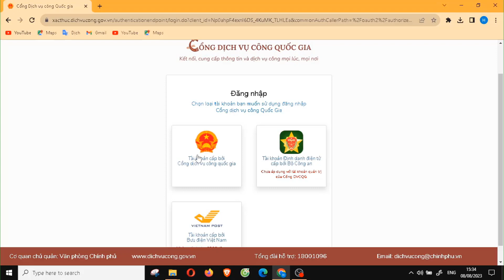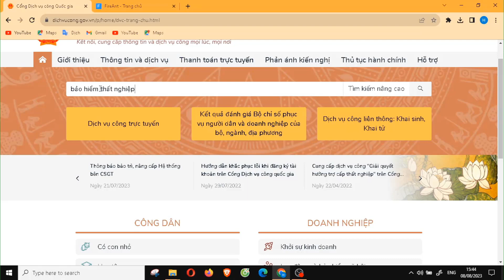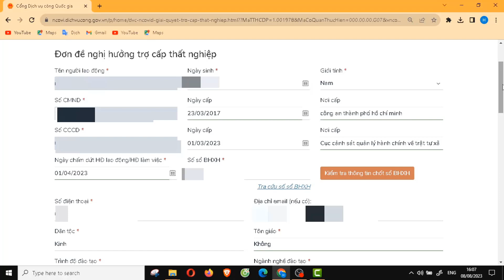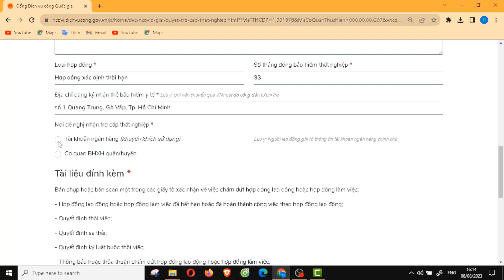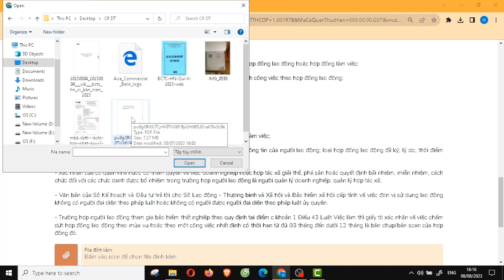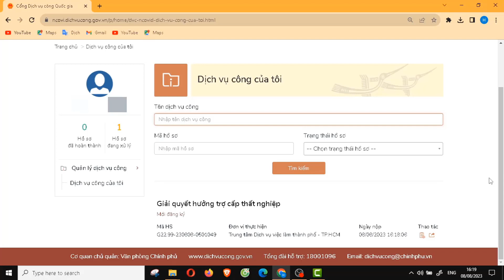Cách làm thủ tục nhận Bảo Hiểm Thất Nghiệp bằng Online (Cực dễ, ai cũng làm được trong vòng 5 phút)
Hiện nay, thủ tục nhận trợ cấp thất nghiệp bằng online đang được phổ biến
Các bạn có thể hoàn toàn làm được tại nhà mà không cần phải đến trung tâm giới thiệu việc làm (Tránh mất thời gian, mệt mỏi vì chờ đợi)
1. Hồ sơ khi làm online
- Bản chụp quyết định thôi việc (không cần phải chụp sổ bảo hiểm, chứng minh nhân, căn cước công dân như đi làm trực tiếp)
2. Lưu ý trước khi nộp hồ sơ
- Bạn phải yêu cầu công ty chốt sổ bảo hiểm trước khi làm hồ sơ. Căn cứ vào tờ rời trong sổ bảo hiểm, bạn xem số tháng bảo hiểm thất nghiệp chưa hưởng (12 - 36 tháng đóng bảo hiểm thất nghiệp thì được hưởng 3 tháng trợ cấp, sau đó thêm 1 năm thì tăng thêm 1 tháng và không quá 12 tháng trợ cấp)
4. Nơi nộp hồ sơ online: Nơi người lao động muốn nhận trợ cấp thất nghiệp (không nhất thiết phải làm nơi thường trú hay tạm trú)